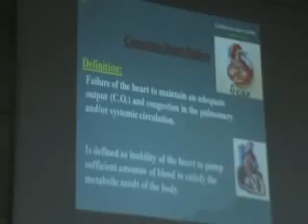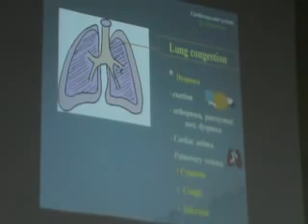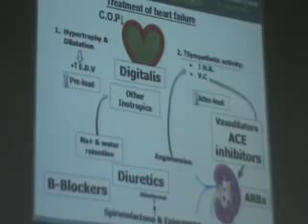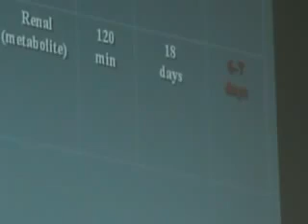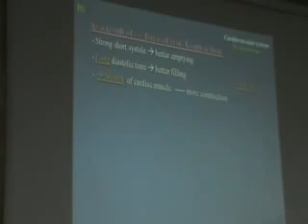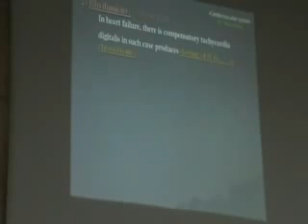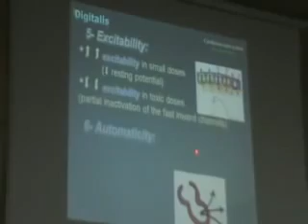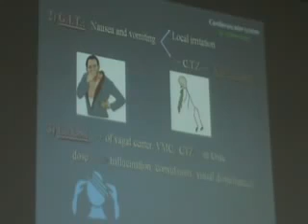Dr Mohsen CVS 8 17 12 2014